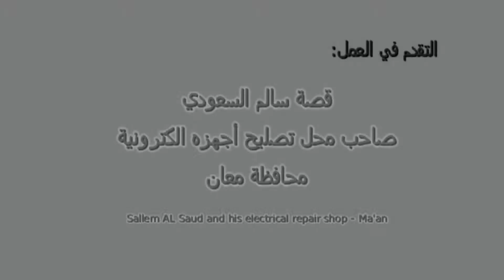Sallem Al Saudi and his electrical repair shop -- Ma'an - Success Story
Success Story - Employment & Technical and Vocational Education and Training (E-TVET) in Jordan - EU funded support 7. Sallem Al Saud and his electrical repair shop -- Ma'an